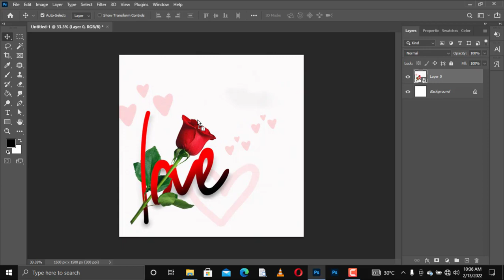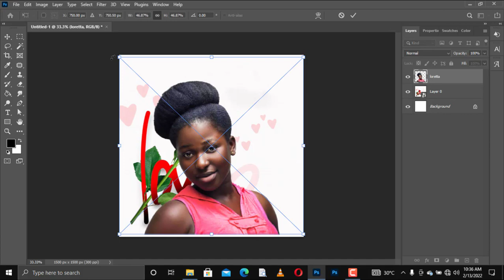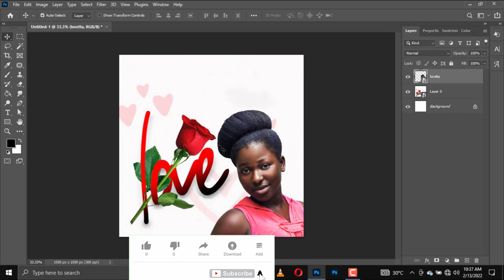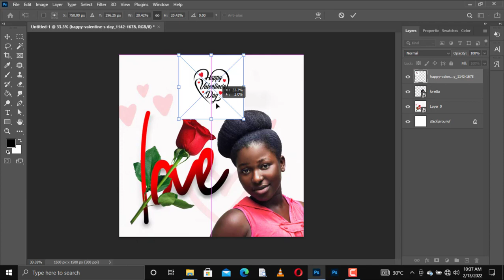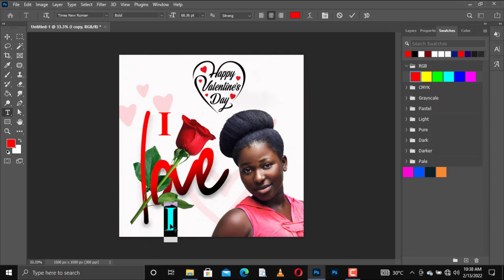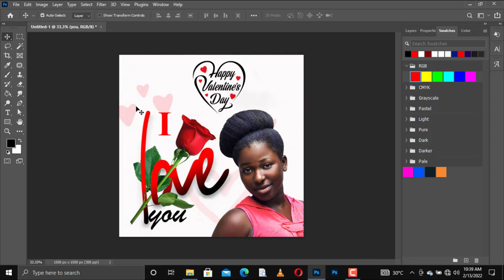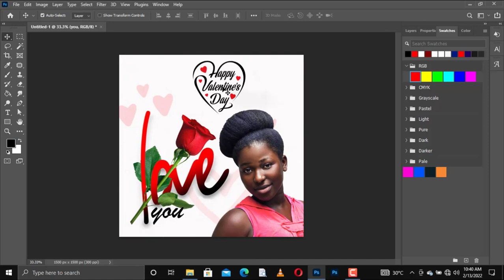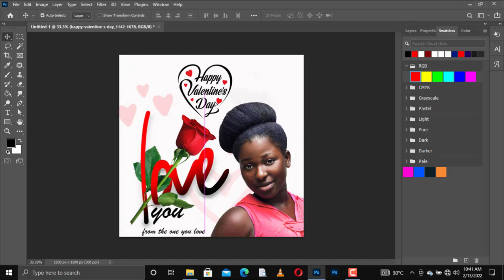Simplest way to design valentine flyer for your girlfriend in photoshop | valentine day flyer tricks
In this photoshop Tutorial, you will learn how design valentine flyer for your girlfriend in photoshop. You'll also learn the basic tips and tricks in Photoshop for beginners while watching this tutorials. This flyer design was created in Photoshop 2021.  I try as much as possible to make my tutorials very short.

Other videos on this channel you must watch